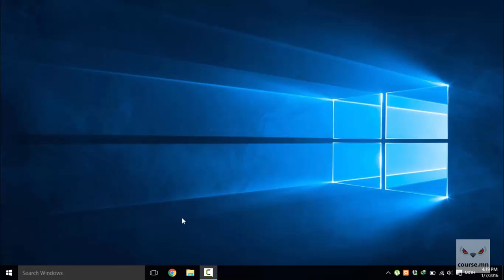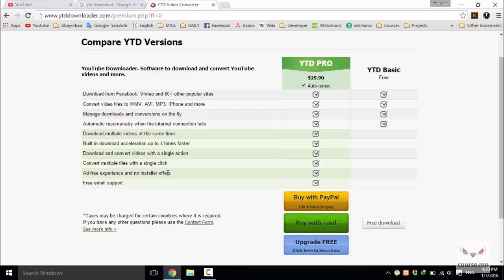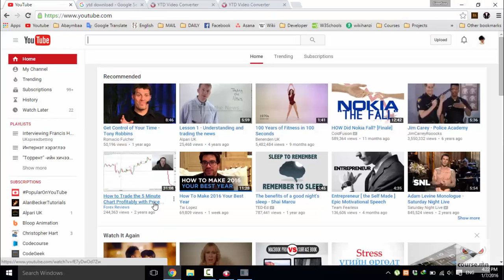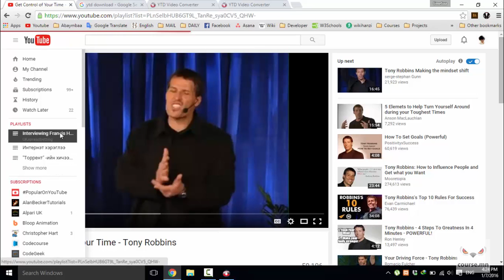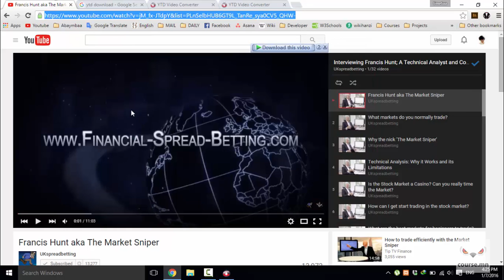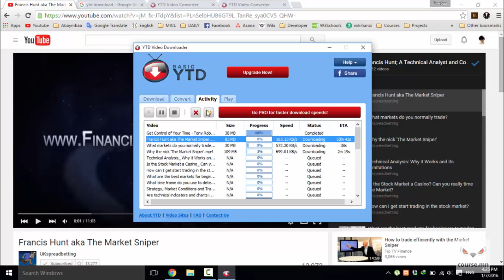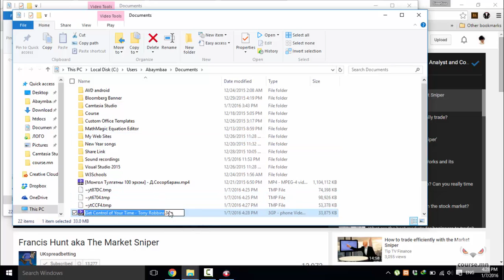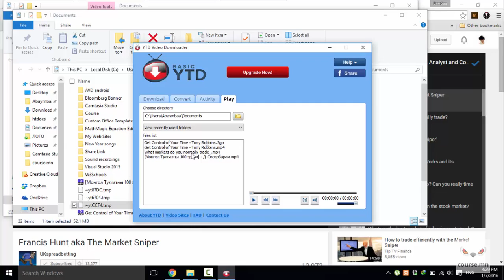YTD Прогам суулгаж, youtube сайтаас бичлэг татаж авах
Youtube бол дэлхийн хамгийн олон бичлэгтэй вэб сайт. Энэ сайтаас үнэгүй бичлэг татах нэгэн аргыг танд хүргэж байна.